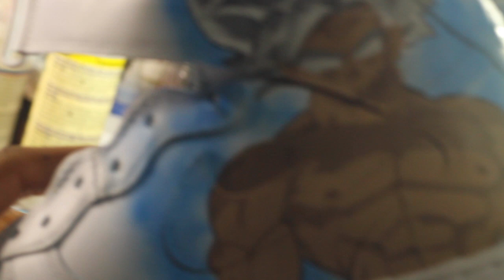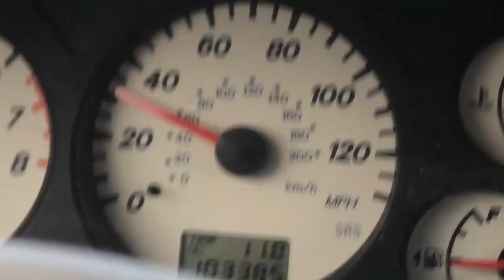I DID SHOES FOR MMA FIGHTER!?!?!?! 24 HOUR CHALLENGE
Amazing opportunity to work with a amazing fighter “JOSE SHORTY TORRES” 😆 most definitely a bookmark I’m keepin in This passion I got